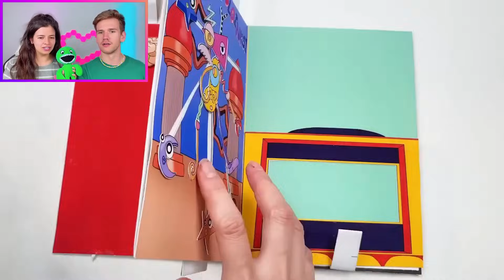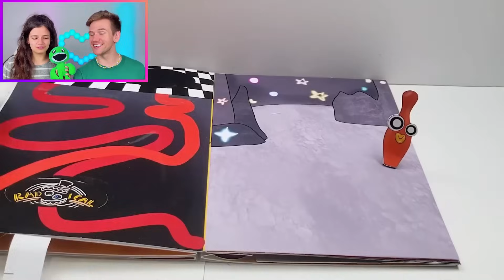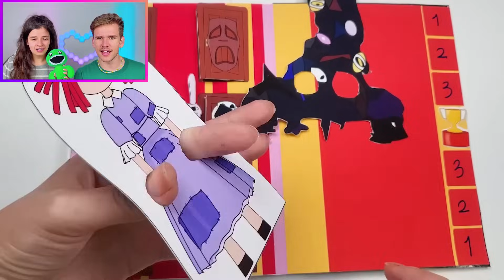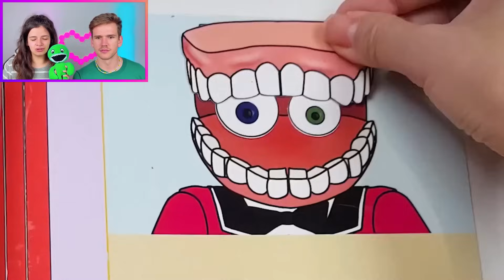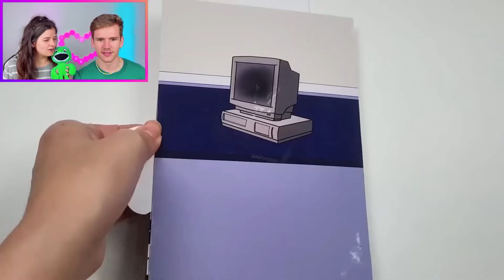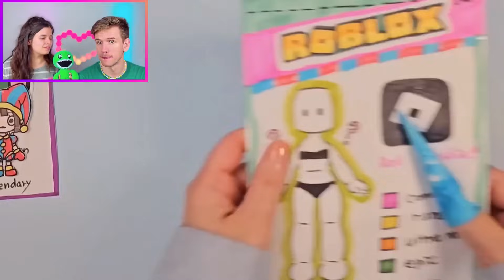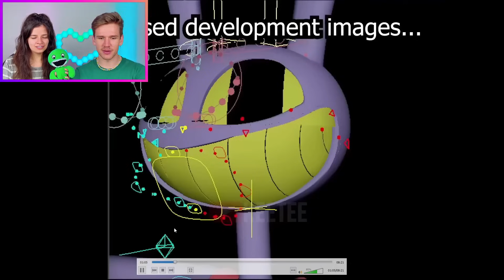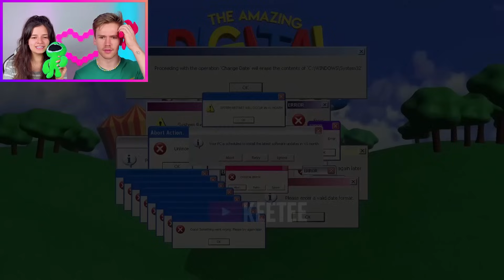JAX E POMNI NOS MAIORES DESAFIOS DO CIRCO DIGITAL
Hoje, Gu e Ju apresentam uma jornada cheia de ação com "JAX E POMNI NOS MAIORES DESAFIOS DO CIRCO DIGITAL". Quais desafios você acha que serão os mais difíceis para Jax e Pomni?